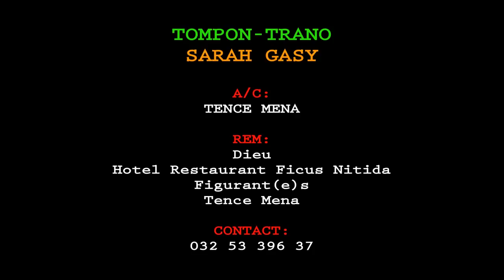Sarah Gasy - Tompon trano Toamasina Décalé/Gweta Sound tsapiky toliara (FIDA CYRILLE RUDY DIDI)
Sarah Gasy - Tompon trano Toamasina Décalé/Gweta Sound tsapiky toliara septembre 2016